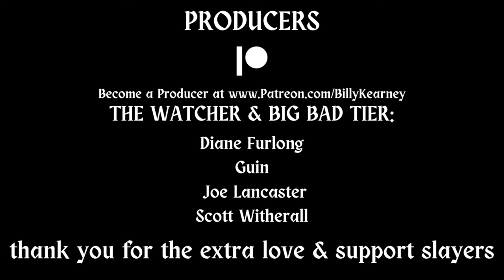I've NEVER been more shook. *QUEER AS FOLK* Reaction "One Degree of Brian Kinney" (2x12)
Queer as Folk reaction to Season 2 Episode 12 "One Degree of Brian Kinney"! Please leave a thumbs up it helps me so much!

Chapters:
00:00 Introduction
02:12 Queer as Folk Reaction
22:52 Final Thoughts + Outro